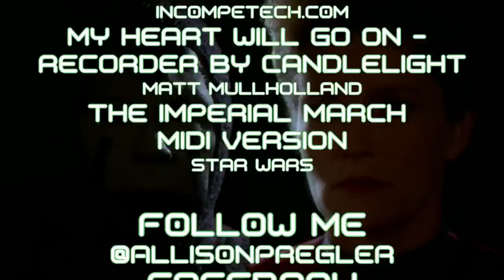That Time Janeway Completely Obliterated the Personification of Fear (The Thaw) (Voyager)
When an evil fear clown shows up on Voyager, he doesn't know that he's met something even more terrifying than he is: Captain Kathryn Janeway.